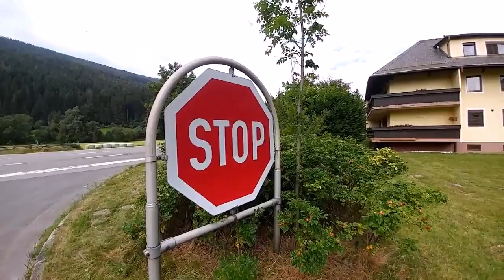Apartment Ski Vital Im Lungau Oostenrijk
Vakantie Juli 2018

I like Video/Photography and i am interested in both. Video/Photography is my blood/DNA. I have a desire to take video/photography, Why ? Because Video en Picture bring an Essence to me.
But i am not Professional.